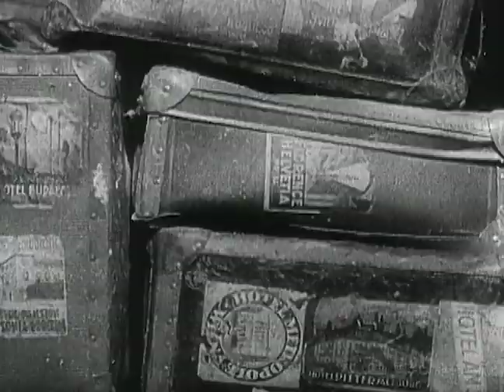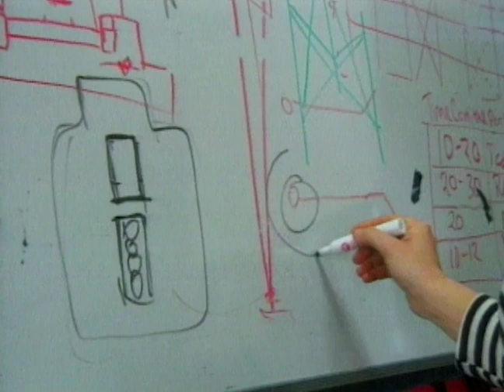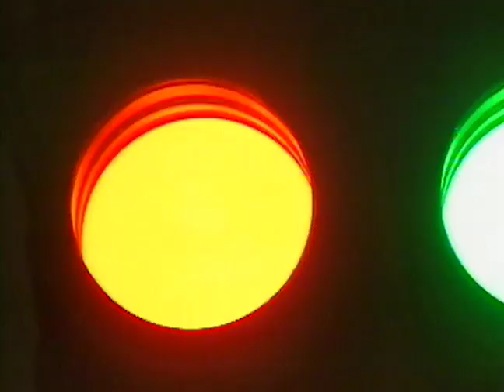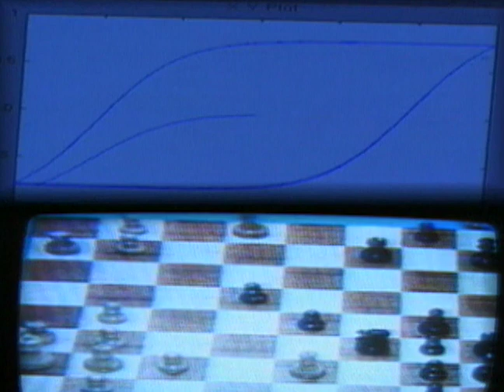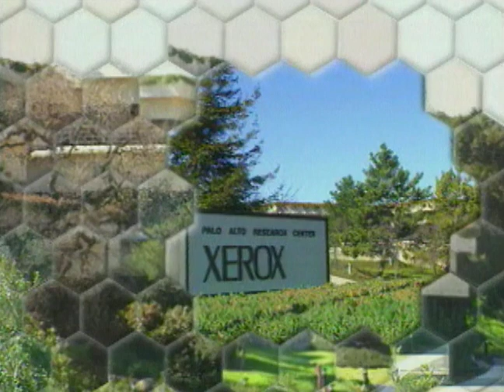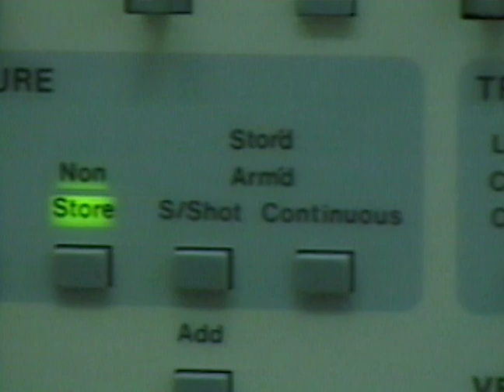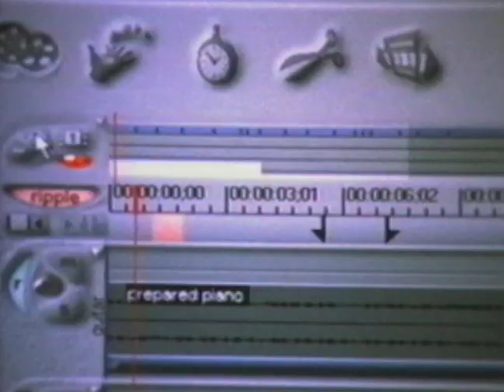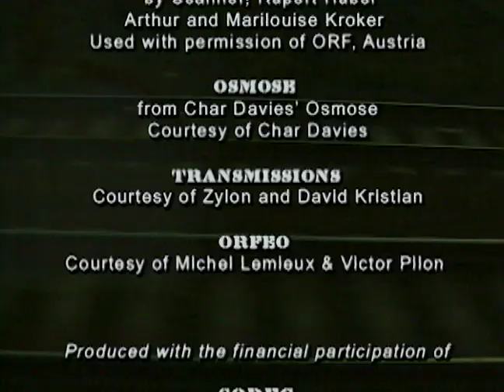Road Stories for the Flesh Eating Future (1999) | Documentary | Arthur Kroker | Marilouise Kroker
A futuristic look at the way science is changing the way we live and are evolving to a time when man may be of pure mind, whose physical body is an extension of artificial intelligence.

Starring: Arthur Kroker, Marilouise Kroker, Dave Bronstetter, Pamela Wallin, Oussima Khatib, Lewis Cohen, Arnie Gelbart